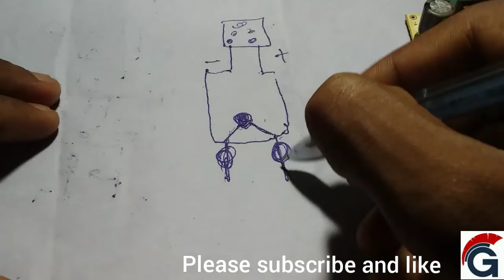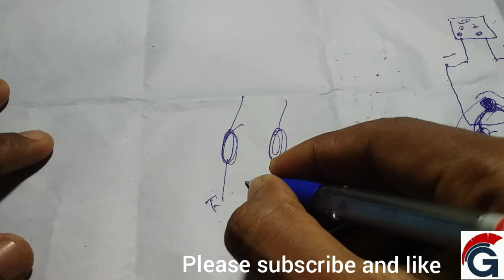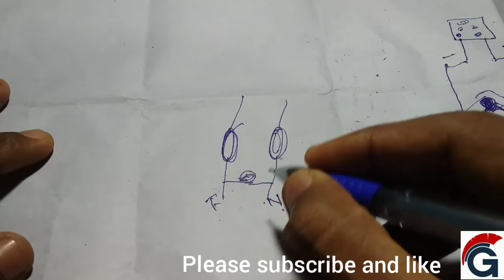how to make mov and fuse rigister ka full video for GINIUSITIELECTRICIAN